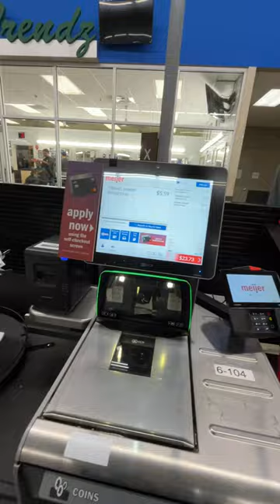Comprando pañales en Meijer [Evergreen Park, Illinois, Estados Unidos]